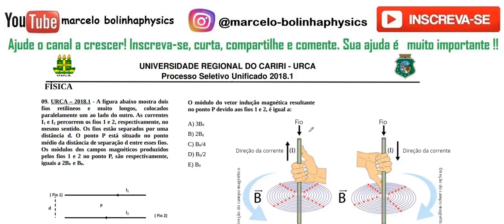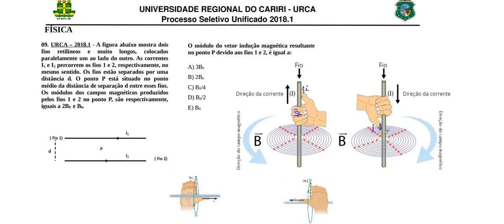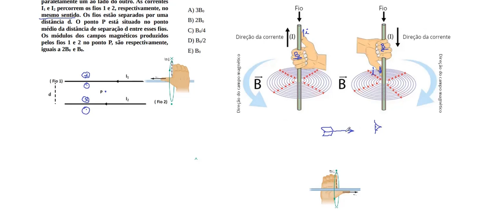FÍSICA–URCA–2018/1–Questão:09 A figura abaixo mostra dois fios retilíneos e muito longos, colocados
09. URCA – 2018.1 - A figura abaixo mostra dois
fios retilíneos e muito longos, colocados
paralelamente um ao lado do outro. As correntes
I1 e I2 percorrem os fios 1 e 2, respectivamente, no
mesmo sentido. Os fios estão separados por uma
distância d. O ponto P está situado no ponto
médio da distância de separação d entre esses fios.
Os módulos dos campos magnéticos produzidos
pelos fios 1 e 2 no ponto P, são respectivamente,
iguais a 2B0 e B0.
O módulo do vetor indução magnética resultante
no ponto P devido aos fios 1 e 2, é igual a:
A) 3B0
B) 2B0
C) B0/4
D) B0/2
E) B0